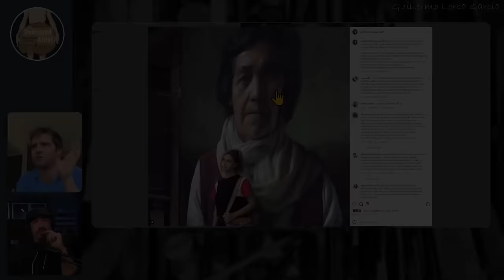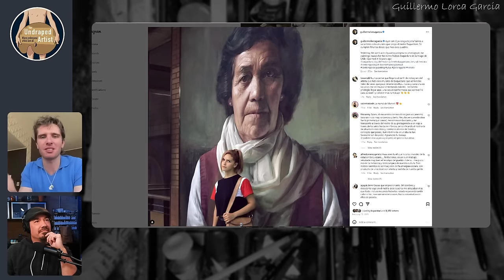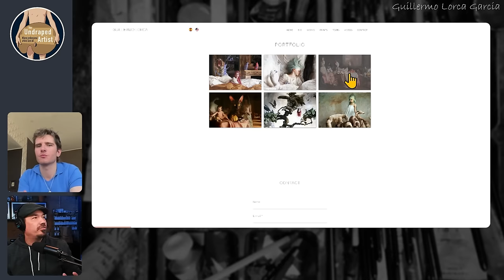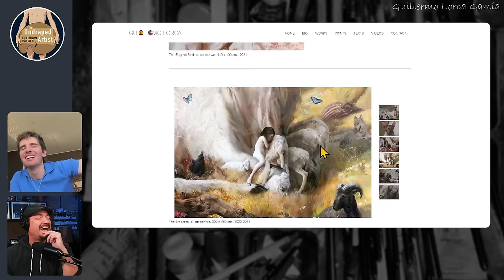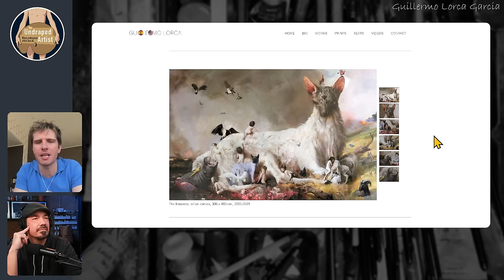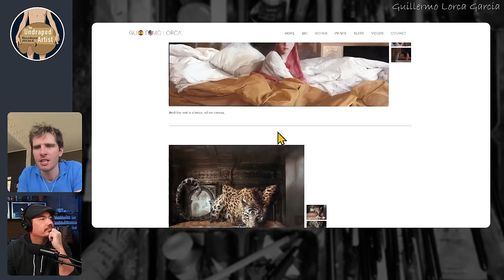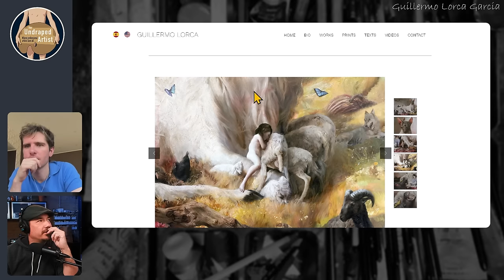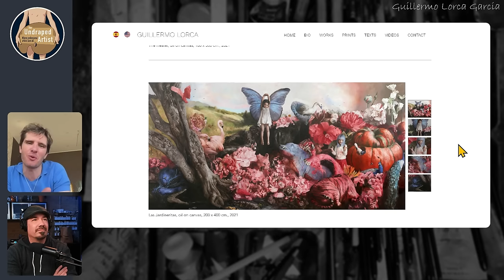Guillermo Lorca Undraped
GUILLERMO LORCA GARCÍA HUIDOBRO
Guillermo Lorca is a renowned contemporary painter. Despite his young age, he already possesses an amazing international career and a unique and distinct pictorial language. He has held important exhibitions, including The Asprey Exhibition in London and “Eternal Life” at the National Museum of Fine Arts in Chile. On these days, he's on collaborations with the famous actioner Simon de Pury, art galleries, and museums, most of which are concentrated in Europe. Currently exposing in the MOCO Museum in Barcelona, Spain.

THANK YOU TO ALL OF MY GENEROUS PATRONS!
PLEASE CONSIDER HELPING TO KEEP THIS PODCAST GOING BY BECOMING A MONTHLY PATRON.

FOLLOW THE HOST, JEFF HEIN:

Jeffhein.com